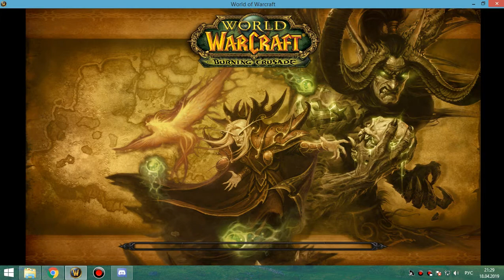91 груул и магик 25 - забираю штаны и грудак т4